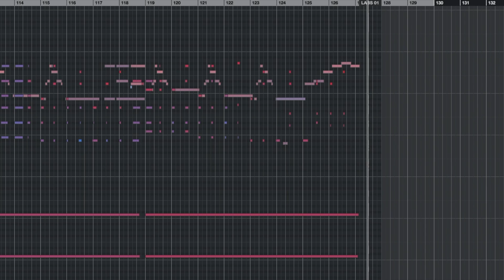Cultura - original composition by Jake Lockley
👋 Welcome, I'm Jake Lockley and I’m a Music Composer for RPG Adventure Video Games in London, England.

I'm here to elevate your game experience with a fresh sound that blends the best of Classical guitar sounds with modern orchestral aesthetics.

Assets
✔️ Unity: